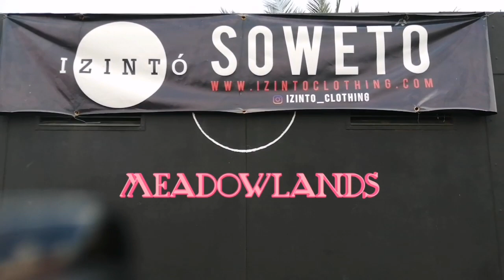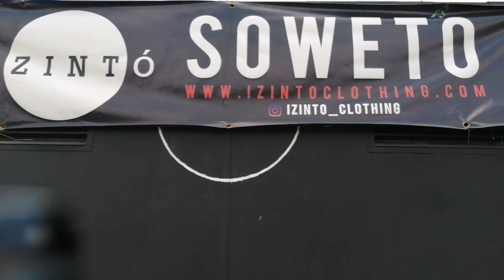SUNDAY GIVEAWAY EDITION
Congratulations to our first lucky subscriber VUYO NCAPAYI you are the winner!!! 🎊🎊

This content is not meant for kids although it is child friendly. Thank you to IZINTO clothing in MEADOWLANDS SOWETO.